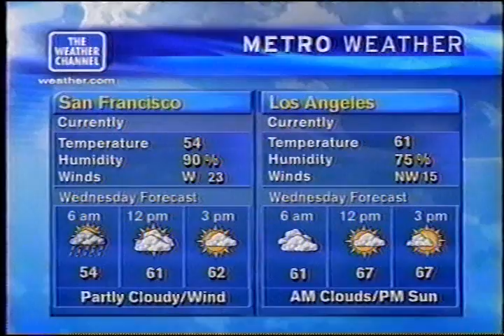TWC Local on the 8s from June 2004 #22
A LOT8s from June 2004 overnight

Title is Summer